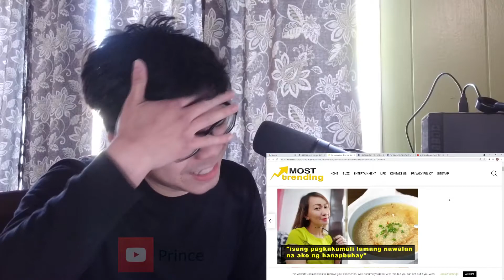State of the Philippines #1: Luis Manzano, Lugaw Queen, Covid-19 Philippines, Police Pumping!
Discussion about The Philippines politics, Covid-19, etc,

First video of what would eventually be a series of videos regarding the state of the Philippines!

Please help the video out by hitting that like button for the youtube algorithm!